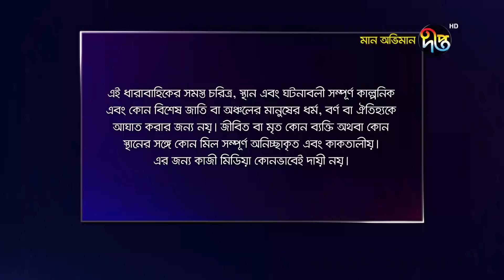Maan Obhiman | মান অভিমান | EP 562 | Deepto TV | Bangla New Natok 2021